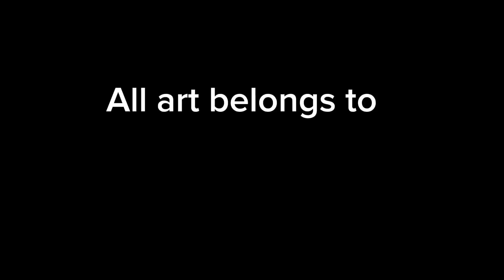Luka has a precious smile💕(meme edit thing)-Thorns-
I’m still making animation stuff I’m just slow and tire- how many times have I said this in a description? Anyways Luka from the web comic thorns check it out